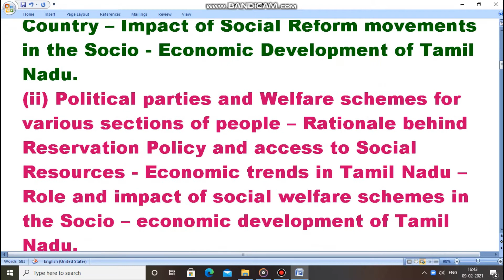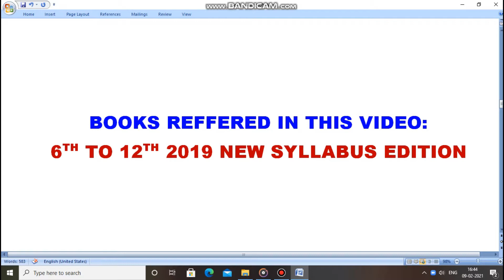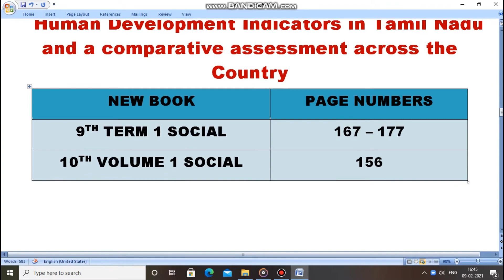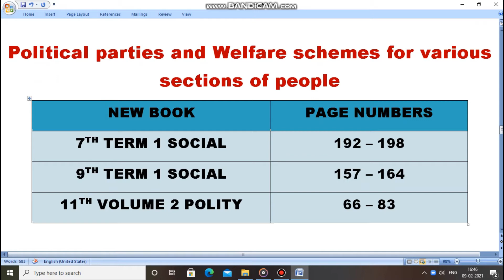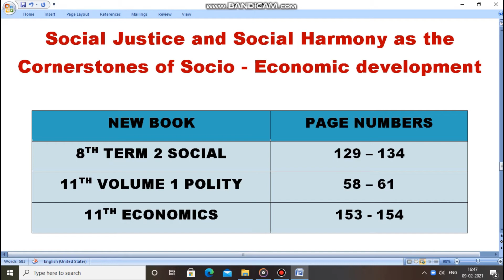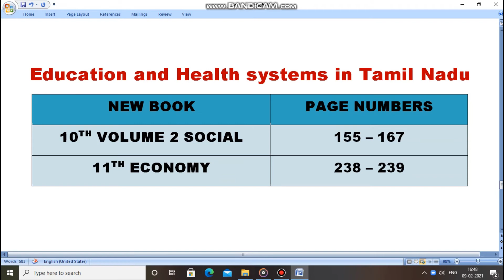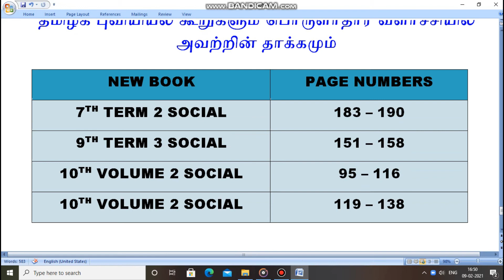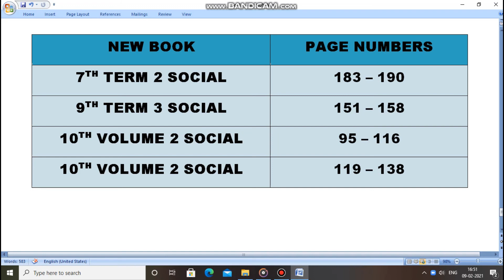TNPSC GROUP 1,2,2A UNIT -9 -DEVELOPMENT ADMINISTRATION OF TN -WHERE TO STUDY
This video gives full page number details of Tnpsc UNIT 9 - Development Administration of TN